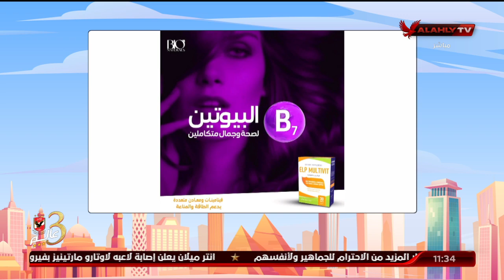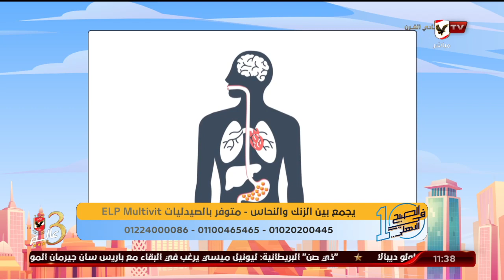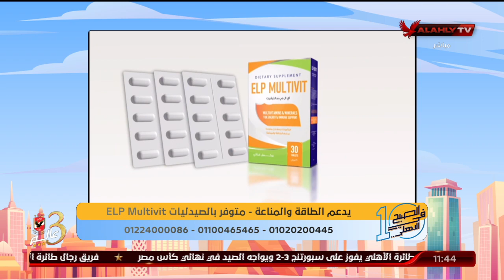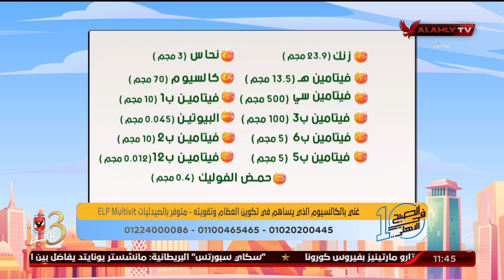اللقاء الكامل | المكمل الغذائي ELPMultivit غني بالفيتامينات التجميلية للمرأة مع د. دينا أبو السعود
ضيف الفقرة
المكمل الغذائي ELPMultivit غني بالفيتامينات التجميلية للمرأة مع د. دينا أبو السعود